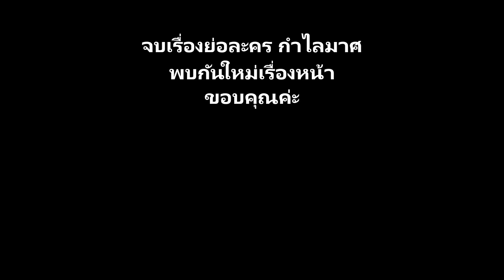เรื่องย่อละคร กำไลมาศ HD ★ภาพคม เสียงชัด★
บทประพันธ์โดย : พงศกร
บทโทรทัศน์โดย : สุธิสา วงษ์อยู่
กำกับการแสดงโดย : สถาพร นาควิไลโรจน์
ผลิตโดย : บริษัท บรอดคาซท์ ไทย เทเลวิชั่น จำกัด
ออกอากาศทุกวันจันทร์-อังคาร เวลา 20.20 น. ทางไทยทีวีสีช่อง 3

 รายชื่อนักแสดงนำใน ละคร กำไลมาศ

 เจนี่ เทียนโพธิ์สุวรรณ์  รับบท  เกล้ามาศ/ม.จ.หญิงรัมภา
 วรัทยา นิลคูหา  รับบท  ริ้วทอง
 พงศกร เมตตาริกานนท์  รับบท  อินทวงศ์/ม.จ.ดิเรก
 รฐา โพธิ์งาม  รับบท  สวิตา/ล้อมเพชร
 เจสัน ยัง  รับบท  พระปราบ/ปรุง
 สรวงสุดา ลาวัณย์ประเสริฐ  รับบท  อินทนิล
 อภิษฎา เครือคงคา  รับบท ม.จ.หญิงภรณี (อดีต)
 ทัศน์วรรณ เสนีย์วงศ์ ณ อยุธยา  รับบท  ม.จ.หญิงภรณี (ปัจจุบัน)
 กนกฉัตร มรรยาทอ่อน  รับบท  อาร์ม
 มณีรัตน์ คำอ้วน  รับบท  พริม
 ศุภชัย สุวรรณอ่อน  รับบท  ทรรศนะ
 กาญจนา จินดาวัฒน์  รับบท  ทรัพย์มณี
 โชติรส ชโยวรรณ  รับบท  อัญมณี
 ปานเลขา ว่านม่วง  รับบท  ไลย
 วีระกิตติ์ วรัตน์ชยุต  รับบท  ผู้กองบัลลพ
 โชติมา นวคุณากร  รับบท  แทมมี่
 จักรพันธ์ จันโอ  รับบท  อนาวิน
 ทนงศักดิ์ ศุภการ  รับบท  อนรรฆ
 เจนนิเฟอร์ โรเบิร์ต  รับบท  มะลิ
 ทวีฤทธิ์ จุลละทรัพย์  รับบท  ม.จ. อรรถรัตน์
 ณัฏฐพัชร วิพัธครตระกูล  รับบท  เหมยกุย
 ปริศนา กล่ำพินิจ  รับบท  รื่น
 สมชาติ ประชาไทย  รับบท  รวย
 วิมลพันธ์ ชาลีจังหาญ  รับบท  เจิม
 สุเชาว์ พงษ์วิไล  รับบท  เสด็จในกรมฯ
 สุรศักดิ์ ชัยอรรถ  รับบท  พระองค์ชาย
 สุปราณี เจริญผล  รับบท  ถมยา
 พิศมัย วิไลศักดิ์  รับบท  ดวงใจ
 มิรา โกมลวณิช  รับบท  สร้อยดาว
 เจริญสุข นาคสวัสดิ์  รับบท  สร้อยทอง
 จรรยา  ธนาสว่างกุล  รับบท  ประยงค์
 ราตรี วิทวัส  รับบท  ประยงค์  ทองแถม
 ธงธง มกจ๊ก  รับบท  พล
 วริศรา บำรุงเวช  รับบท  นุช
 นฤมล พงษ์สุภาพ  รับบท  แม่รัมภา
 ไชย ขุนศรีรักษา  รับบท  หมอผีบุญ
 วิวัฒน์ ผสมทรัพย์  รับบท  เตี่ยล้อมเพชร
 น้ำเงิน บุญหนัก  รับบท  หมอดูตาบอด